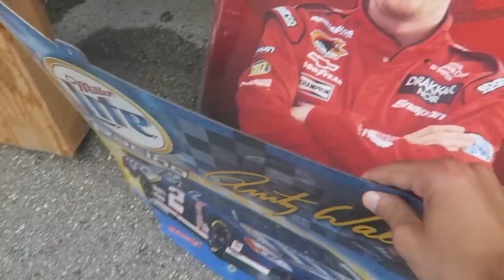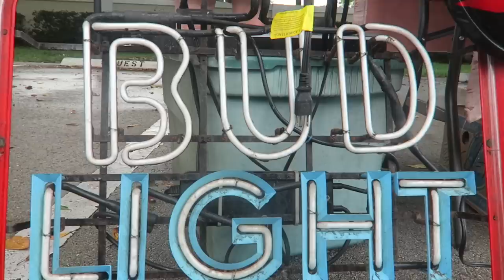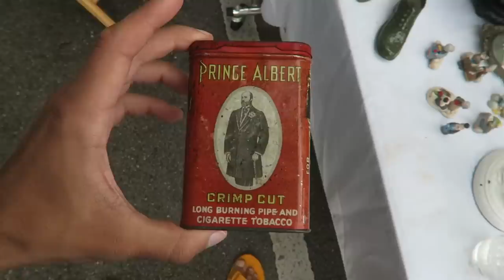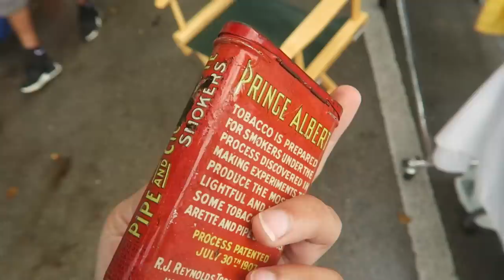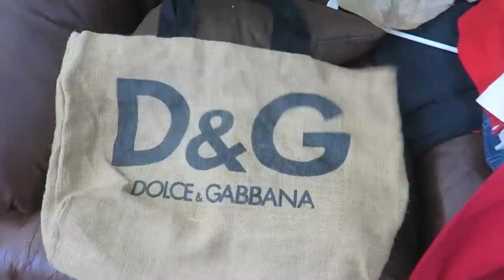GARAGE + YARD SALE FINDS!!! LOOKING FOR TREASURES!!!